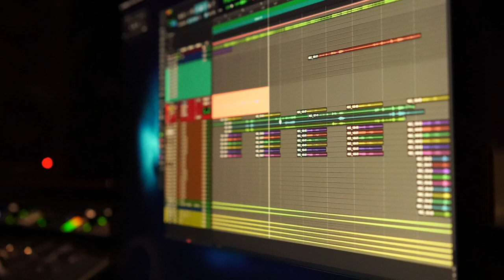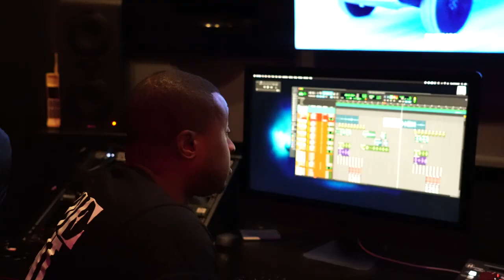STMG #10 RECORDIN WITH QC